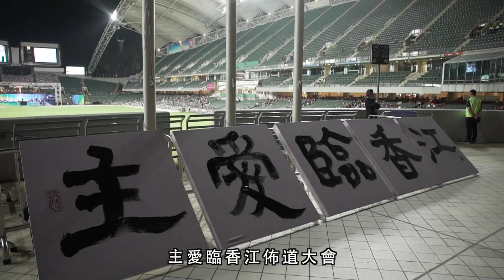2017 福音盛會速報- 第1場（30/11）「美麗人生」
🌟如果你未能來到大球場，不用失望，在12月1日，創世電視會 獨家 在myTV Super 802台直播其中一場佈道會，記得記得記得收看！！

人總有各種渴求和渴望。在瞎子的故事中，耶穌問：「要我為你做甚麼？」瞎子答：「我要能看見。」吳振智牧師指耶穌一早已經知道瞎子想要的是甚麼，祂只是想我們親口說出所求，讓我們更認識自己所需，也與我們建立關係。「我們也要反省耶穌曾為我們做了甚麼，以至我們也能服侍他人，感知他人的需要。」